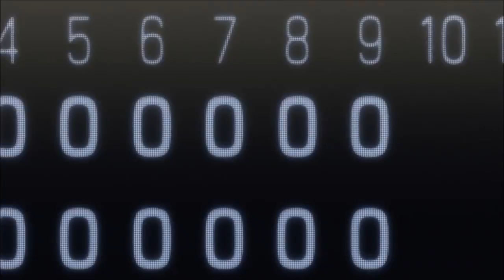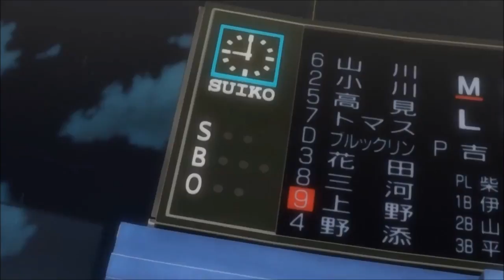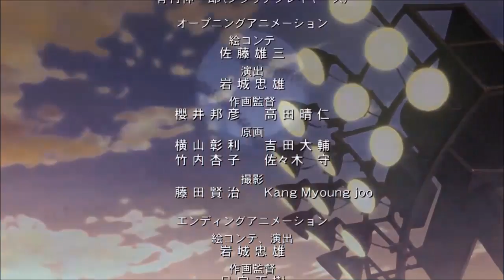One Outs - Episode 7 [720p HD] English Subbed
EPISODE 7 - TRICK AND TRAP